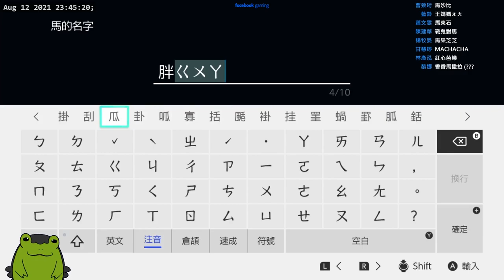【老王】沒關係啊！你就繼續給我買香蕉啊！｜迷托邦 Miitopia 實況精華 Ep.2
這個系列到底要不要feat. 八毛 Fick 鳥屎啊XDDDD

實況設備
CPU: i7-9700K
主機板: 華碩 ROG STRIX Z390-F GAMING
記憶體: 芝奇G.SKILL 幻光戟 8G*2
顯示卡: 微星 RTX 2070 VENTUS
POWER: CM(酷碼)MWE GOLD 650W 80+金
鍵盤: HyperX Alloy FPS 青軸
耳機: HyperX Revolver S
麥克風: 電容麥克風 RODE NT2-A 偶爾用動圈麥克風 Sennheiser E935
錄音介面: Roland Rubix24
人聲效果器：BOSS VE-8